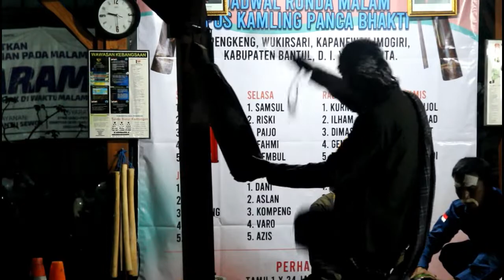LOMBA SISKAMLING Hari Jadi Wukirsari #74 I Dusun Nogosari II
dusun Nogosari II Lomba Siskamling Kalurahan Wukirsari 2022